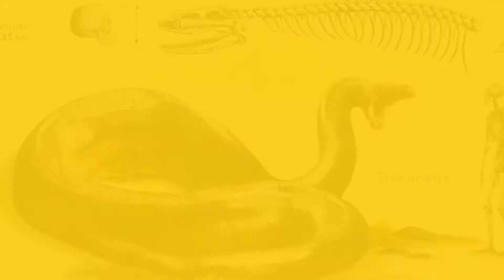Naked Facts - Titanoboa !!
Naked Facts - History, Myths And Facts Videos